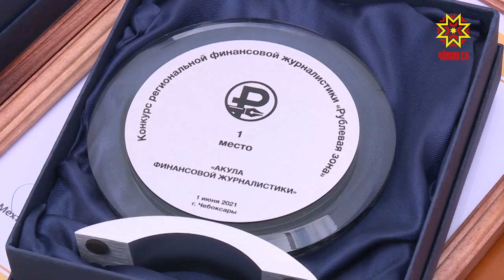В Чебоксарах подвели итоги конкурса финансовой журналистики «Рублёвая Зона»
Умение управлять финансами — навык по нынешним временам необходимый, особенно если речь идет о вложении средств. Причем финансовую грамотность сегодня стоит рассматривать в совокупности с инвестиционной, цифровой и киберграмотностью. Задача специалистов- предупредить о существующих мошеннических схемах, сформировать культуру отношения к деньгам.